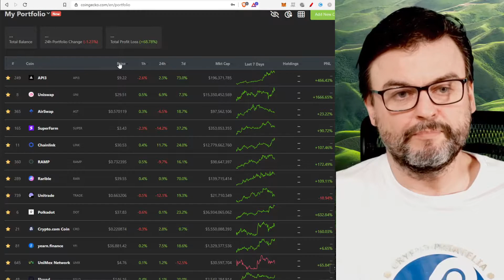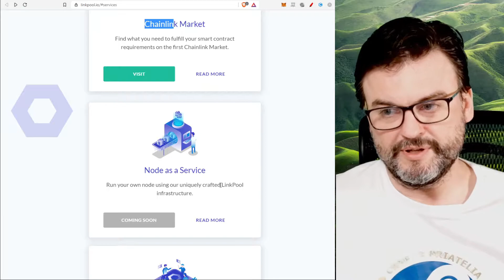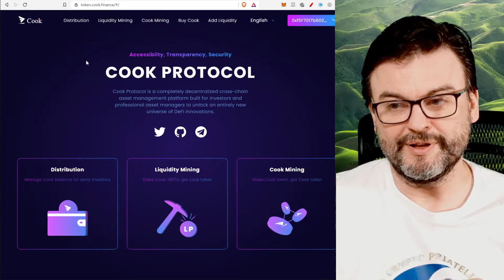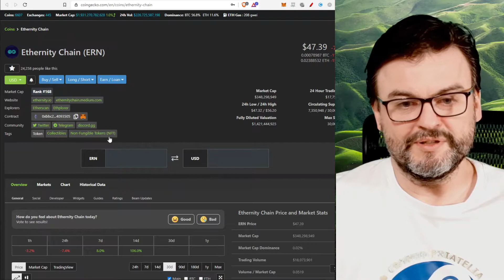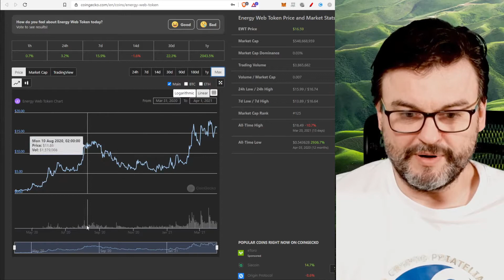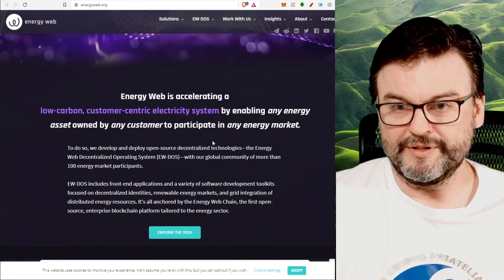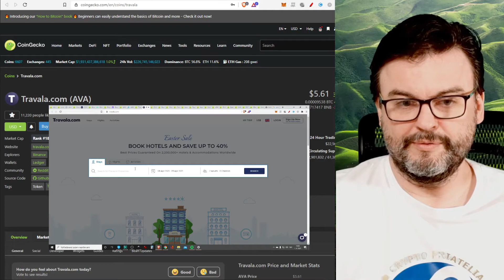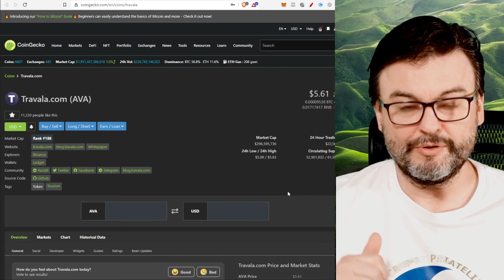Nové zaujímavé altcoiny - LPL, COOK | EWT, ERN, AVA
Zaujímavé nové projekty Linkpool a Cook, plus tipy na 3 ďalšie coiny (EWT, ERN a AVA).

Poznámka: Nie som finančný poradca a vaše rozhodnutia, sú vašimi rozhodnutiami a vašou zodpovednosťou!

Energy WEB Token
Ethernity Chain
Travala
altcoiny 2021
btc
bitcoin
ethereum
kryptomeny
krypto
crypto
sk